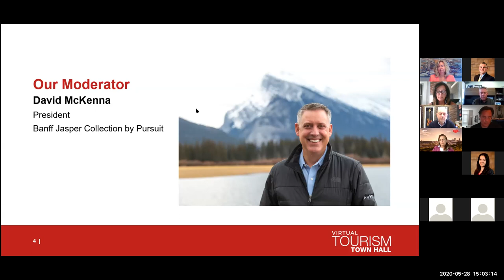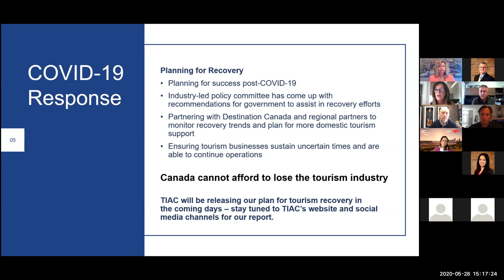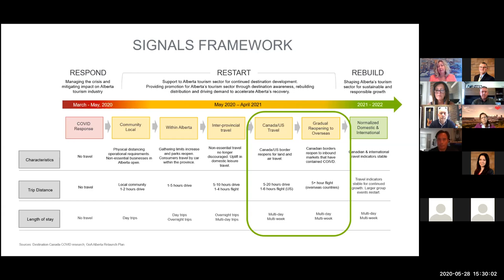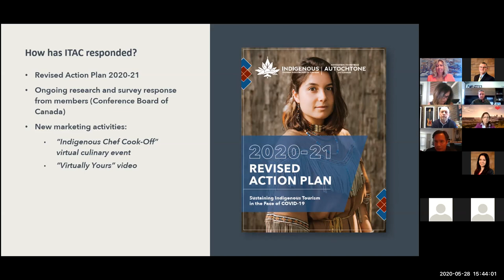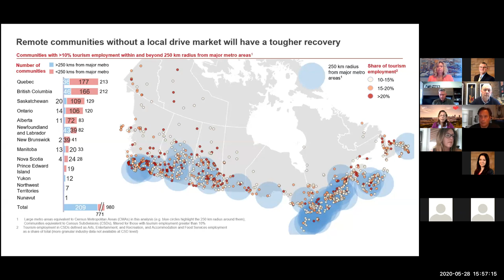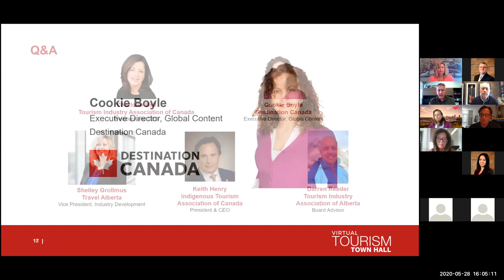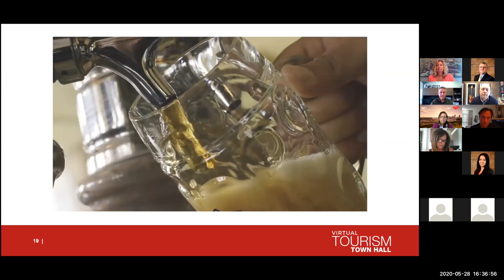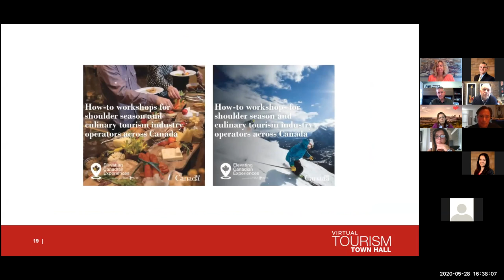ALBERTA – Virtual Tourism Town Hall / Le programme d’assemblées locales sur le tourisme virtuelle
TIAC’s Tourism Town Hall series is an event partnership between the Tourism Industry Association of Canada, Destination Canada, and the local host partners. Our virtual Tourism Town Halls will provide an opportunity to engage small and medium-sized business owner-operators across Canada to share information, government policy work, and available COVID recovery tools with our stakeholders. Town Halls will allow owner-operators to provide first-hand input on issues they are facing and hear from the leading tourism organization on the efforts being made to support tourism.

Le programme d’assemblées locales sur le tourisme 2020 de l’AITC consiste en un partenariat entre l’Association de l’industrie touristique du Canada, Destination Canada et des partenaires locaux de l’industrie. Les assemblées locales sur le tourisme s’avèrent une occasion d’inviter les propriétaires exploitants de PME en tourisme partout au pays à venir en apprendre davantage sur les initiatives portant sur des enjeux nationaux touchant l’industrie touristique.